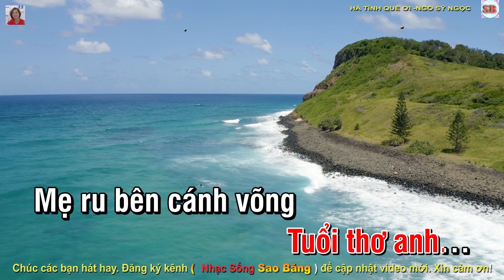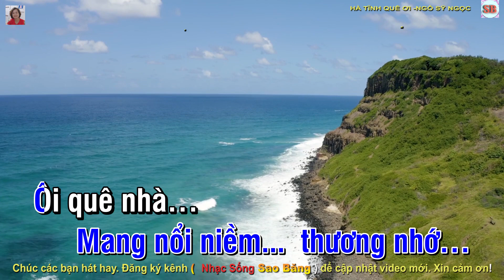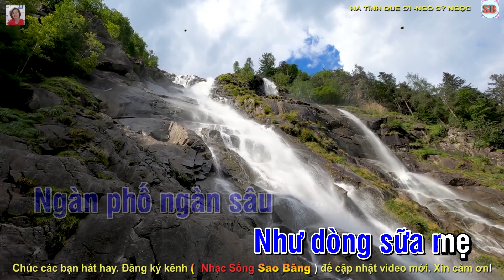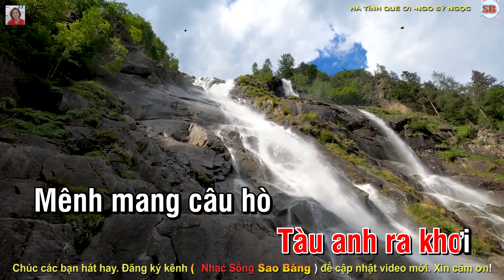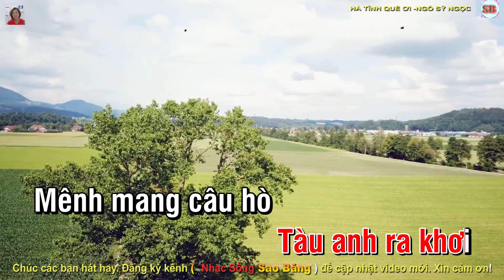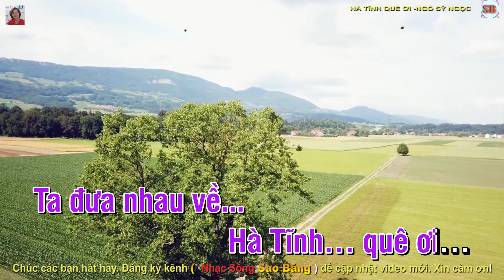KARAOKE HÀ TĨNH QUÊ ƠI SONG CA FA THĂNG THỨ TÁC GIẢ NGÔ SỸ NGỌC